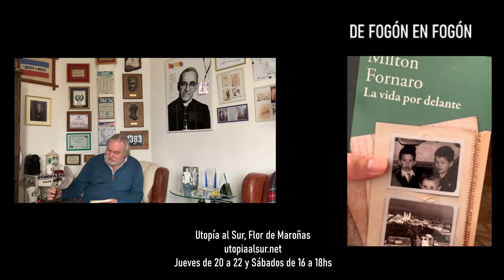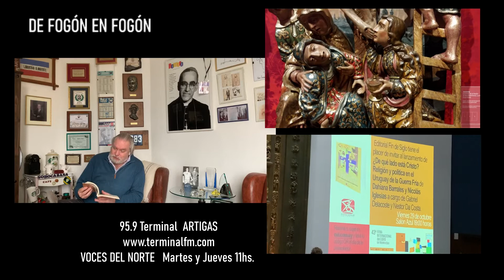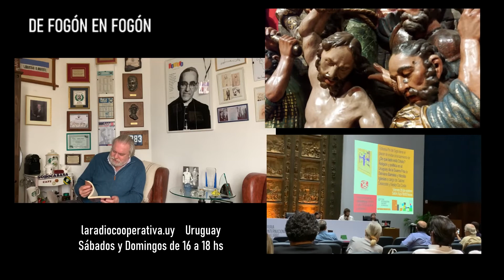Juan Raul Ferreira en la Feria del Libro de Montevideo.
1. Radio Gráfica FM 89.3 Argentina. sábados de 16 a 18 hs
2. Radio Ciudadana.uy La Unión. miércoles de 14 a 16
3. Utopía al Sur, Flor de Maroñas. utopiaalsur.net jueves de 20 a 22 y sábados de 16 a 18hs
4. laradiocooperativa.uy    Uruguay.   Sábados y Domingos de 16 a 18 hs
5. FM Caster La Erre U      Argentina.   Lunes de 16 a 18 hs
6. Frecuencia 808 SALINAS Martes y Jueves de 7 a 9 AM
7. Terminal FM 95.9 Artigas Voces del Norte. martes y Jueves 11 hs.
8. Voces en Red. Fundación Ñanduti Ñe´e. Comunicadores Paraguayos en Argentina radiotv.ar/vocesenred   Domingos de 14 a 16hs.
9. Canal ANDARES de youtube